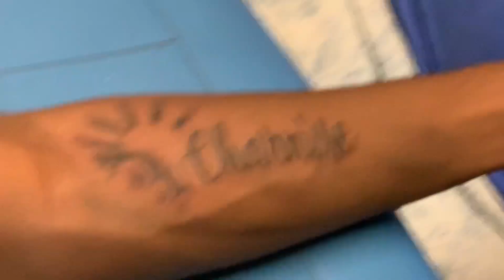I got my first tattoo !!! It didn’t hurt at all !!!